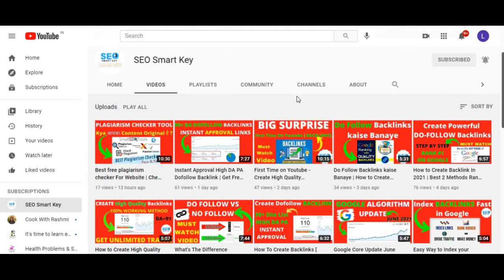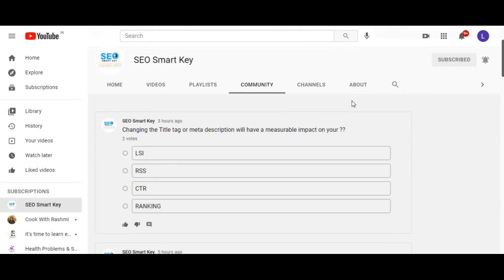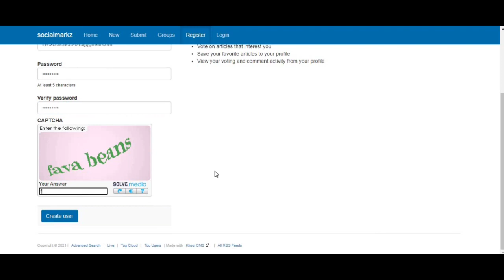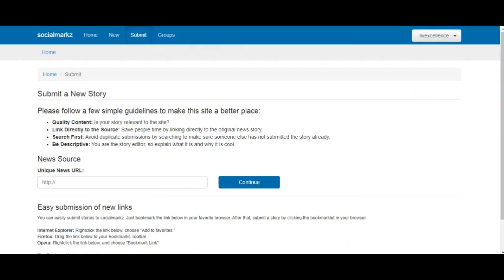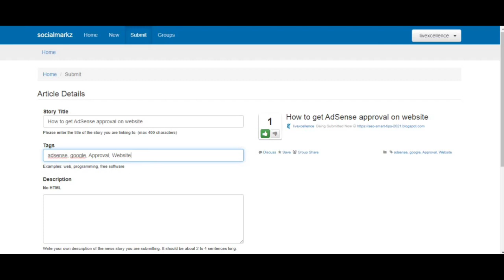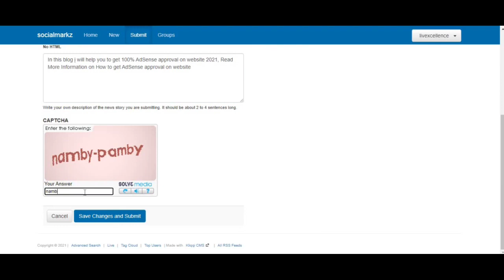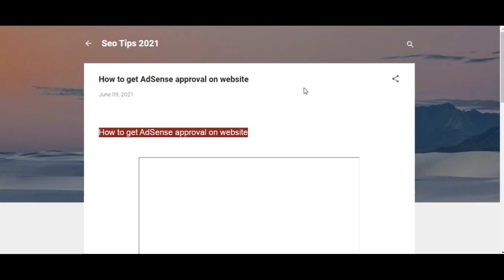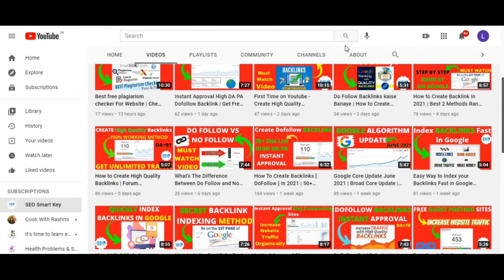1oo+ Instant Approval Dofollow Backlinks | Boost Website Traffic @Seosmartkey Do Follow Backlinks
1oo+ Instant Approval Dofollow Backlinks | Boost Website Traffic  @SEO Smart Key  Do Follow Backlinks

In this video, I Will share over 100+ DoFollow backlink Site List With Instant approval. And We Also Share how to Create DoFollow Backlinks In 2021. So Please Watch this video Fully.

100+ High Pr Bookmarking Submission sites

Video Topic
How to create backlinks
How to create dofollow backlinks 2021
DoFollow Backlink site list
DoFollow Backlinks instant approval
DoFollow Backlinks kaise banaye

 Complete On-Page Videos : ► ►

► ►Ring Light
► ► We can help you to grow your business online through Digital Marketing.